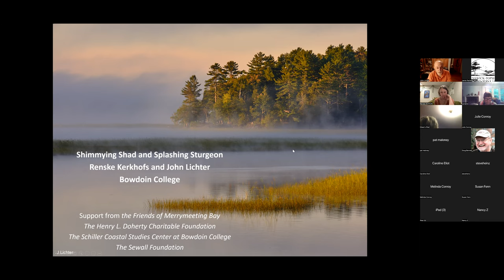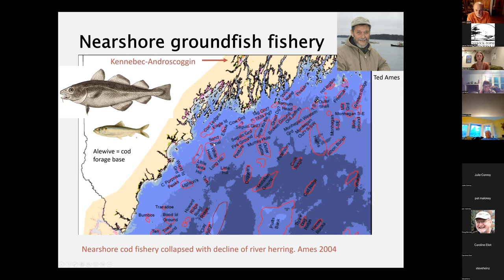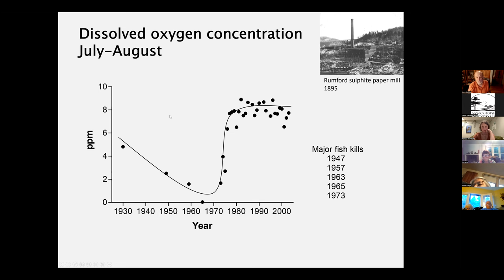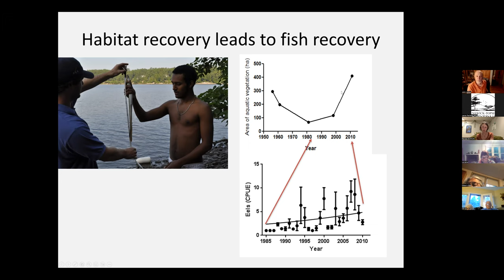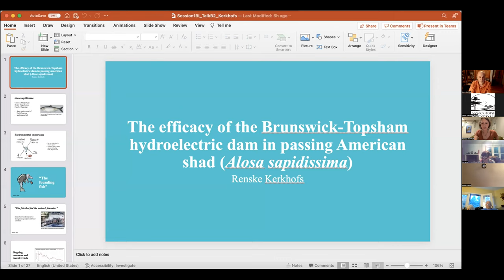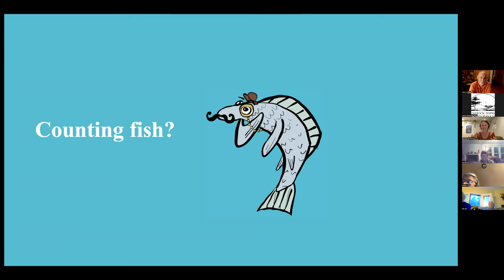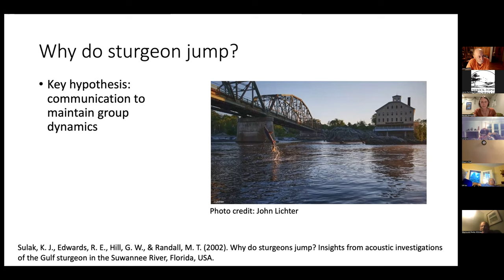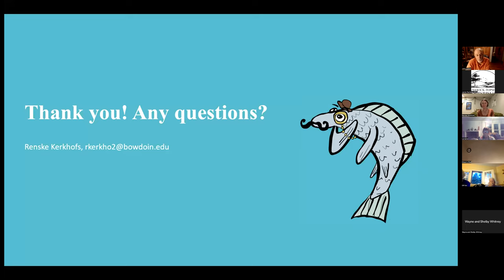Shimmying Shad & Splashing Sturgeon: River Recovery & Restoration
Join Cathance River Education Alliance, Brunswick-Topsham Land Trust, John Lichter and Renske Kerkhofs for a presentation on the recovery efforts on the rivers of Merrymeeting Bay. This is part one of a two part series.

Merrymeeting Bay brings together the convergence of the Kennebec, Androscoggin, Cathance, Muddy, Eastern and the Abagadasset Rivers. It is the largest freshwater estuary system north of Chesapeake Bay; it drains an astounding 38% of Maine’s fresh water. Biologically, the Bay is classified freshwater tidal riverine and geologically, an inland delta.

Merrymeeting Bay is a resource of international significance: it is the largest staging ground for migratory waterfowl in the northeast, it is the only estuary providing spawning and nursery habitat for all diadromous fish species in the Gulf of Maine, and it is home to a number of rare and endangered plant, and animal species.

Maine rivers support the marine food web in ways that have not been fully appreciated, especially the coastal fisheries for cod and other groundfish. Much damage has been done to Maines rivers over time, a partial recovery effort is underway driven by both the natural processes of ecological recovery and substantial restoration efforts. In time, recovery of sea-run fish such as alewife and shad should stimulate recovery of nearshore cod populations.

Join John Lichter and Renske Kerkhofs for a presentation on the history of the rivers around Merrymeeting Bay, the recovery work being done on them, the dam relicensing process, and the fish counts in our rivers.

John is a professor Emeritus of Biology and Environmental Studies at Bowdoin College. He is the former director of the Environmental Studies Program and studied ecology and history of Merrymeeting Bay and the river systems for twenty years. He is the chair of the Stewardship Committee for the Brunswick-Topsham Land Trust.

Renske is a junior at Bowdoin College, she grew up in Belgium and Costa Rica before coming to Maine for her undergraduate degree. She is majoring in Biology and Asian Studies, and is passionate about marine biology, environmental conservation, and languages.

In Spring of 2023 join CREA, BTLT and Charlie Spies for part two of this series for a presentation on the dam relicensing process, and learn about how you can get involved in dam relicensing in our area.